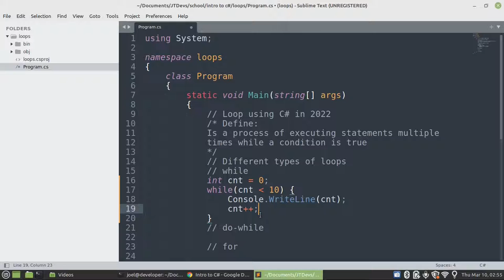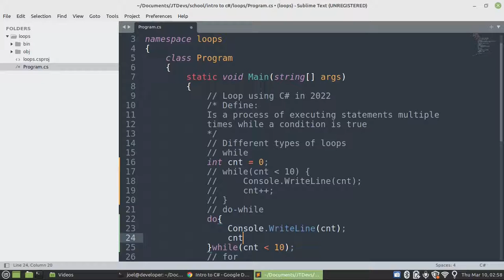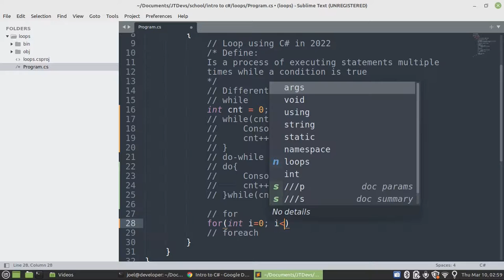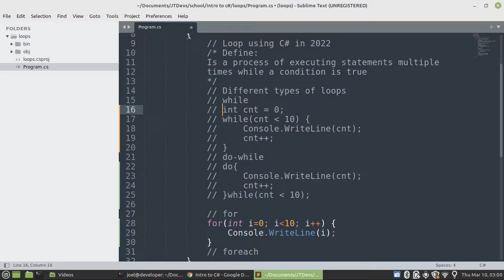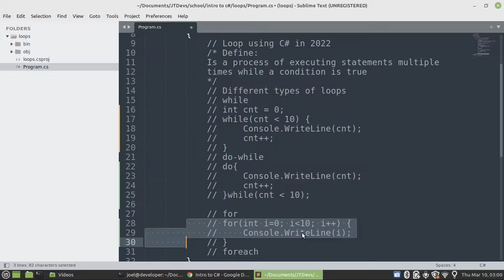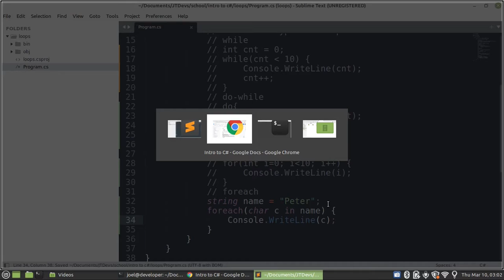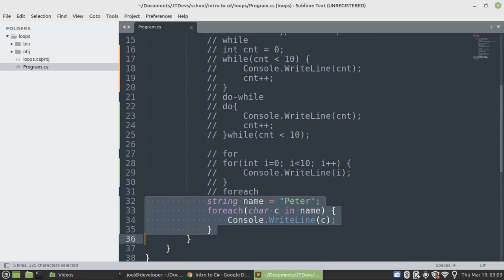CSharp Lesson Regarding Loops Based on Examples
Software Engineering
Web Engineering
Project Management
Database Management
Database Administrator
Code for kids

CEO & Founder
Name: Joel
Surname: Mukanya

0:00 - Intro
0:18  - Define a loop
0:28 - Different types of loops
0:38 - while loop example
2:20 - do-while example
4:07 - for loop
6:04 - foreach loop